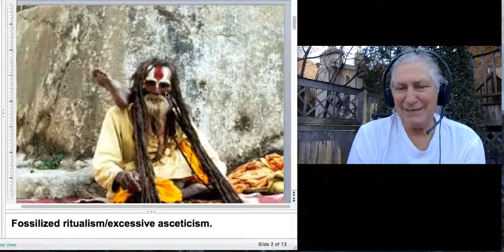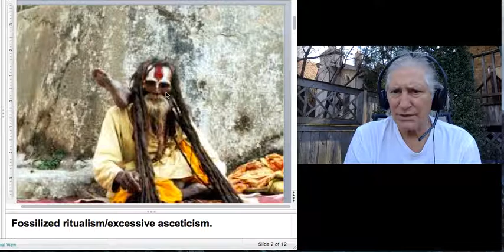Yoga in Comtemporary Wrappings